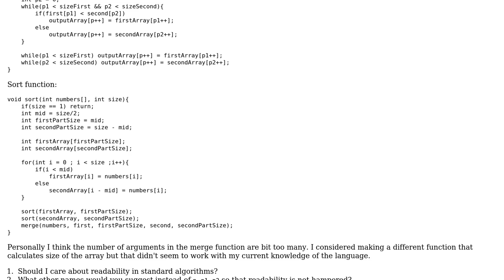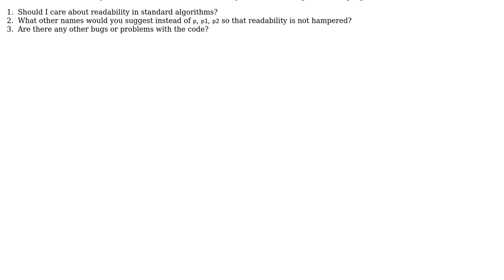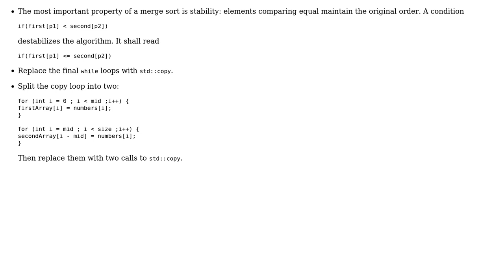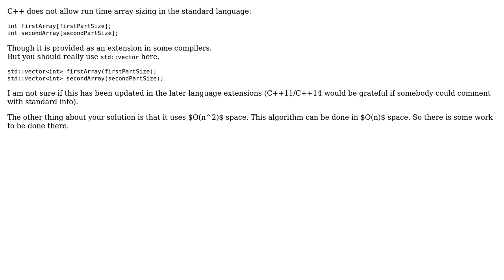Merge sort with raw C++ array (3 Solutions!!)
Merge sort with raw C++ array

With thanks & praise to God, and with thanks to the many people who have made this project possible! | Content (except music & images) licensed under CC BY-SA | Music | Images & others | With thanks to user vnp user Nash Vail user Martin York user Jamal user barak manos and the Stack Exchange Network Trademarks are property of their respective owners. You are responsible for your own actions.